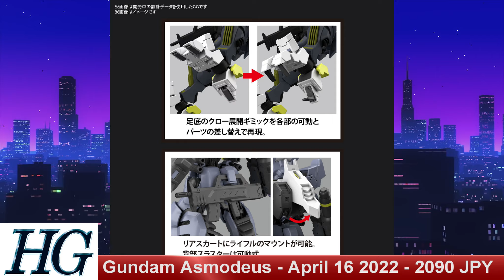Gunpla LineUp April 2022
All The Upcoming Kits For April 2022

Flat Shipping Rate To USA/Canada